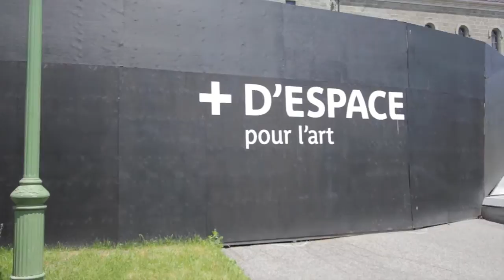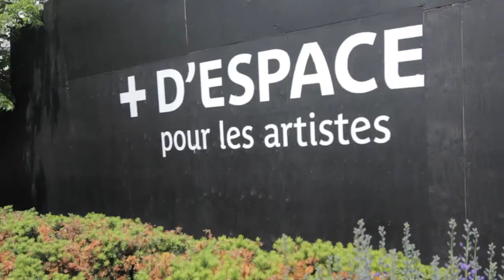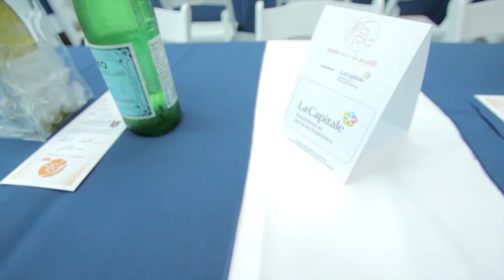Activités MNBAQ | Grande Soirée au Jardin 2014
C'est dans le cadre enchanteur du Jardin du Musée que la Fondation du Musée national des beaux-arts du Québec a tenu, les 18 et 19 juin derniers, ses deux « Grandes soirées au jardin » en accueillant plus de 450 convives.

À la surprise de tous, quatre voitures « Art Cars » étaient exposées sur le parvis du Musée. Rassemblées par M. Alain Authier, ces Porsche 911 de collection, uniques et irremplaçables, ont servi de toile à des artistes québécois reconnus internationalement. Elles sont signées par Marcel Barbeau, récipiendaire du prix Paul-Émile Borduas, Dominic Besner, Jean-Pierre Lafrance et par le regretté Claude Le Sauteur.

L'événement se déroulait face au chantier du pavillon Pierre Lassonde, qui avance à toute vitesse en vue de son ouverture officielle à l'automne 2015. Les invités particulièrement élégants, arborant chapeaux et cravates ascot, la signature de l'événement, ont pu profiter d'une ambiance festive au cœur du majestueux décor du MNBAQ.